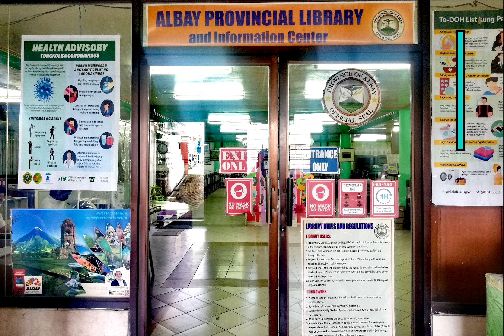Ang Mahiwagang Laruan - Ate Jessa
ALBAY PROVINCIAL LIBRARY AND INFORMATION CENTER

ONLINE STORYTELLING

"KWENTUHAN SA SILID AKLATAN, HABANG KAYO'Y NASA TAHANAN."

Story Title: "Ang Mahiwagang Laruan"
Author: Prum Kunthearo
Illustrator: Prum Kunthearo
Publisher: The Asia Foundation - Let's Read.

Storyteller: Jessalyn L. Regala (OJT/CSPC)
Director: Rehana Gae Magdamit
Production Asst.: Al Benedict Buenaobra
Video Editor: Engr. Novelo

You can also watch this on our official facebook page;